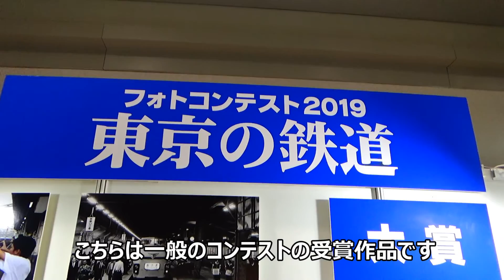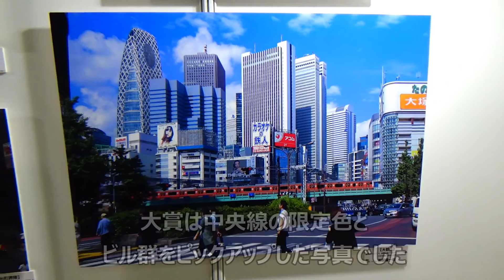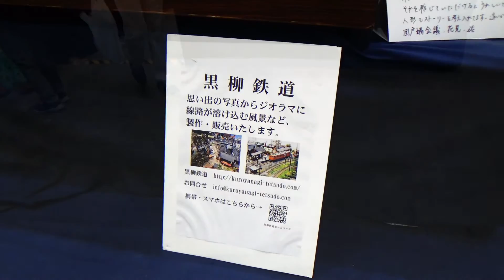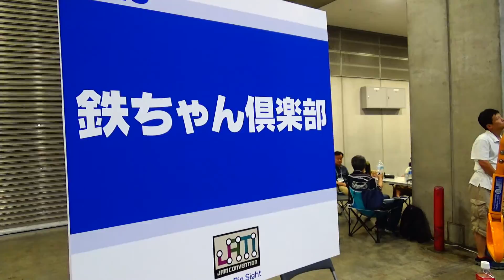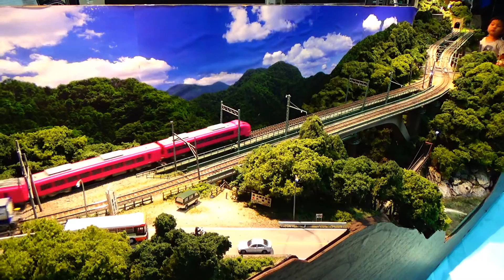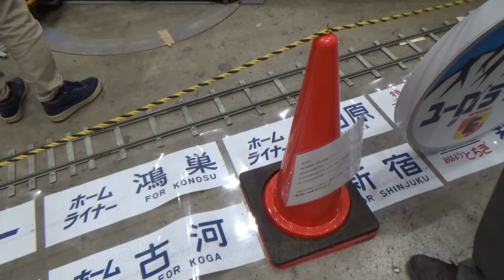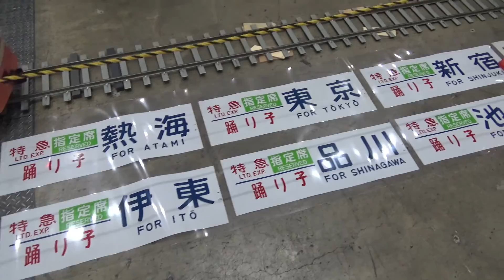【イベントレポ】国際鉄道模型コンベンション2019に行ってきました！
2019年8月16日～18日に東京ビッグサイトで開催された「国際鉄道模型コンベンション2019」に行ってきました。
様々な鉄道模型や会場の様子をお届けしていきます(^^)/
当チャンネルでは「行先探訪シリーズ」などの様々な鉄道動画をアップしていますので、ぜひチャンネル登録お願いしますm(__)m 動画内で使われているGoogleマップの画像の権利はすべてGoogleに帰属します（地図データ ©2023 Google）